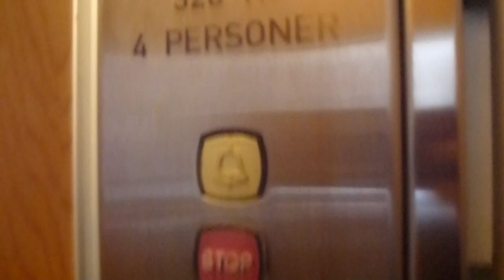Old ASEA Traction elevator, Hissjouren Unilift Mod @ Jungfrugatan 62